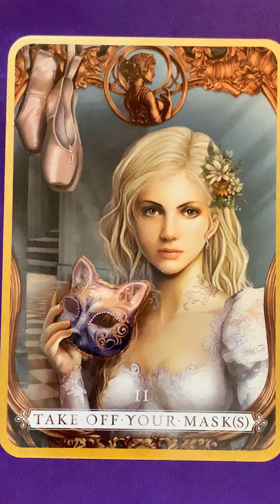Oracle Message for Saturday 7 September, 2019